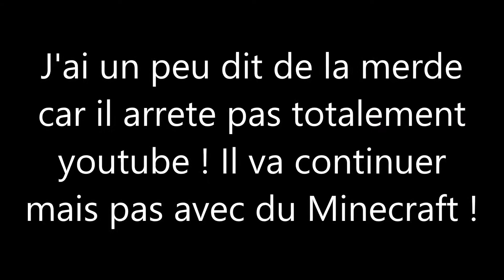❤️ PACK FOLDER POUR iLiqm ❤️ 😢 [2] + NO SNEAK D'UN SUB !!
Aujourd'hui vidéo pack folder "hommage" à un super youtubeur qui va malheureusement surment arreté.
50 likes pour un autre pack folder !!!